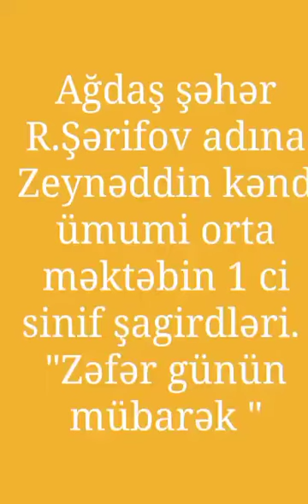Ağdaş rayonu Zeynəddin kənd məktəbin I sinif şagirdlərinin "Zəfər gününə" həsr olunmuş tədbiri